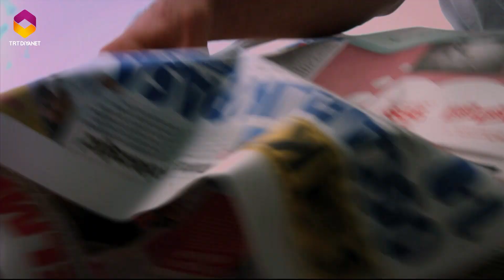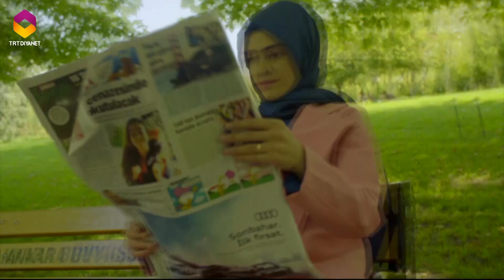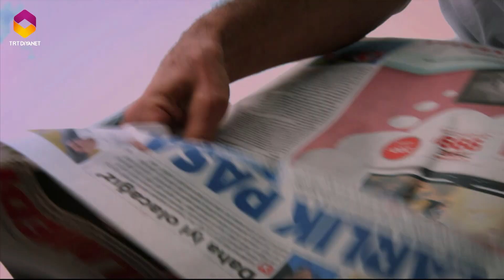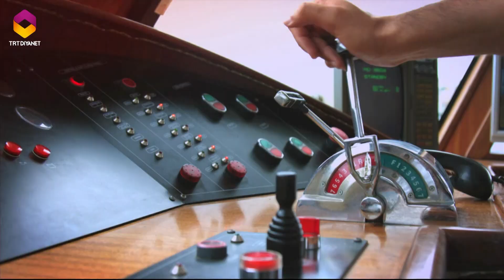Yeni Güne Merhaba 1178.Bölüm - İlahiyat ve Tasavvuf Musukisi Üzerine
Konu: İlahiyat ve tasavvuf musukisi üzerine

Konuk: Halil Necipoğlu - (Sanatçı)